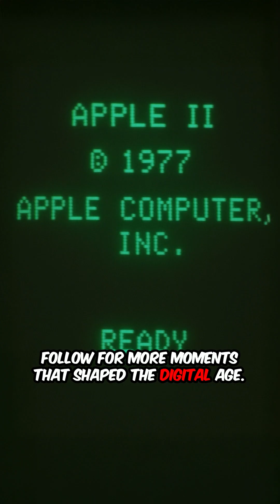June 16, 1977 – The Apple II Launches | The Start of the Home Computer Era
On June 16, 1977, the Apple II went on sale — the computer that brought color, simplicity, and power into everyday homes.

With its sleek plastic case, cassette drive, and colorful graphics, it wasn’t just a machine — it was a symbol of a new era.

Steve Jobs called it “the future of computing.”

From hobbyists to households, the Apple II revolutionized the tech world and helped launch one of the most iconic companies in history.

💻 Apple II debuts
📼 Cassette drive, color graphics, plastic shell
🏠 From garages to global

👉 Follow @us.historydaily for more turning points in American tech.